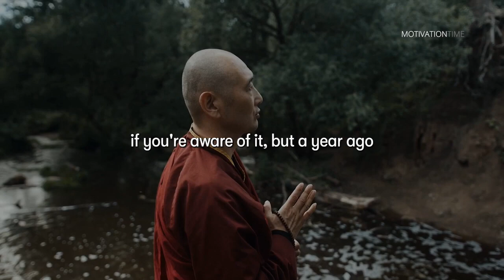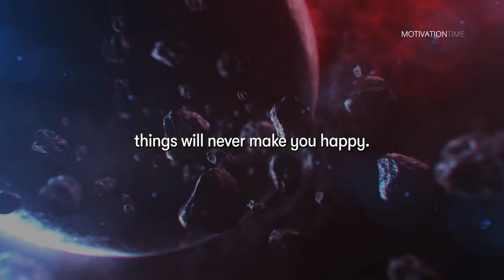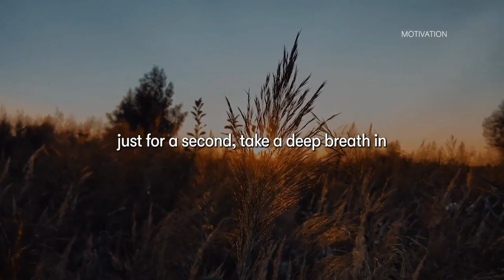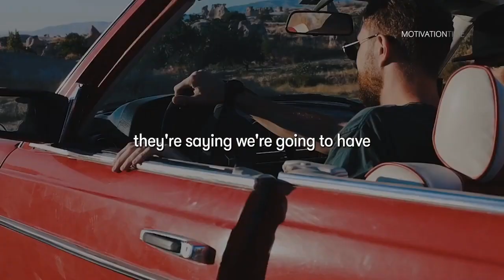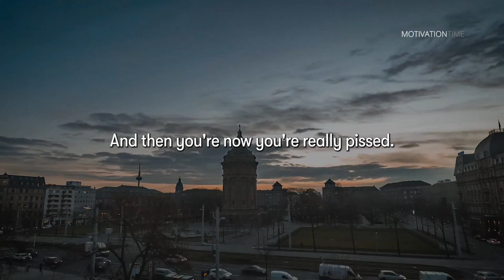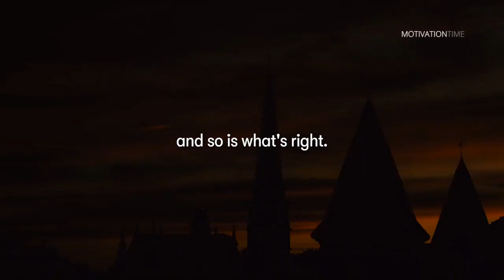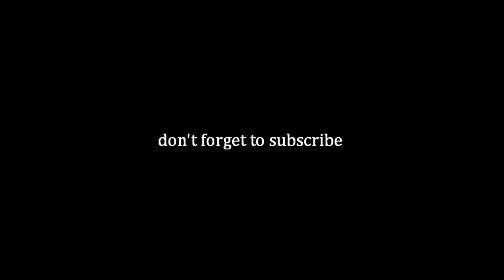WHEN THINGS GET HARD - Motivational Video.